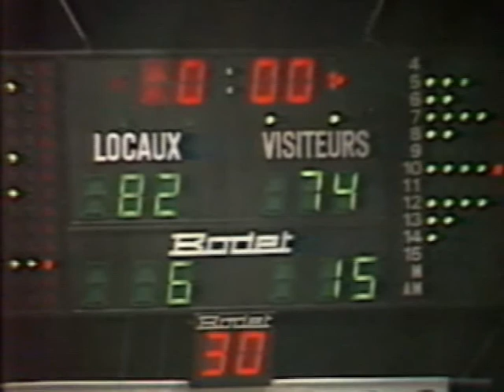CB -Résumé de Cholet-Antibes (N1A du 16-01-88)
Le Résumé du match opposant Cholet à Antibes en N1A le 16-01-88.